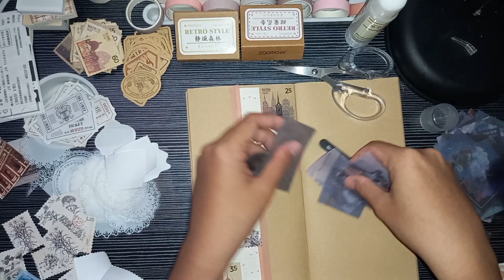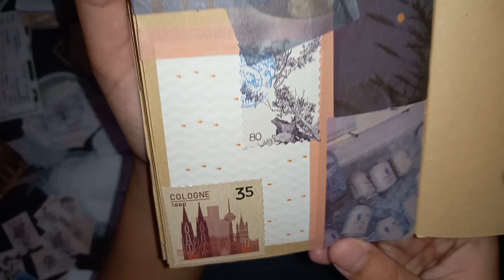ASMR Aesthetic Vintage Journal 💫 [ Journaling With Looney ]